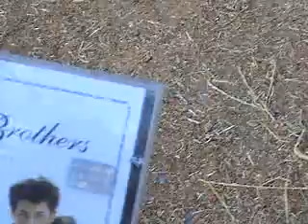CD Jonas Brothers DEAD CTM!!!! =D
I know, I'm so fucking sick to do that!!! but it's make me feel so fucking good!!! =D METAL RULES!!

simplemente lo q muchos querrían hacer pero que pocos tenemos el placer!!! =D AGUANTE EL METAL CTM!